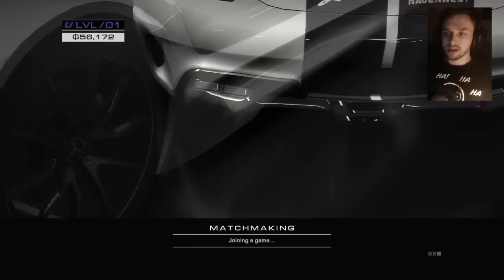GRID AUTOSPORT - The Musical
Deze video is zo droog, ik moest deze uploaden! HAHAHAHA! Waarschuwing, Pas op voor je oren! Like voor de support!!!

➤ Instant Whitelist kopen voor de MC server?
➤Volg me op Twitch voor livestreams!